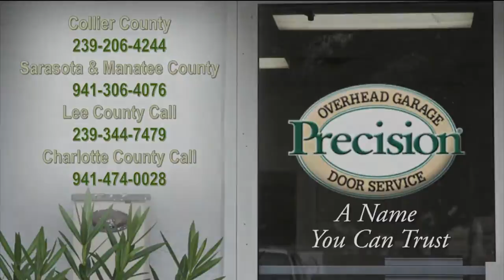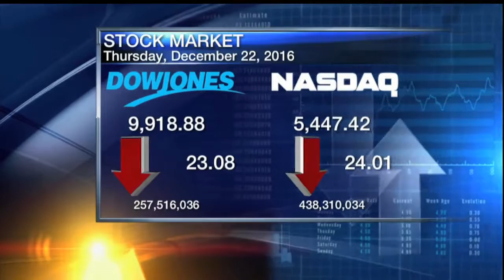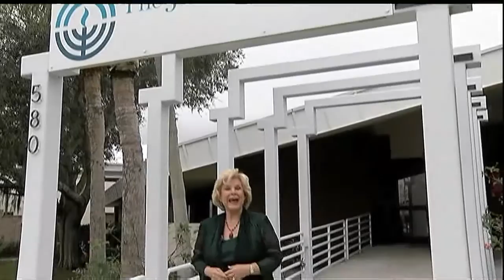ABC7 News at 6pm - December 22, 2016